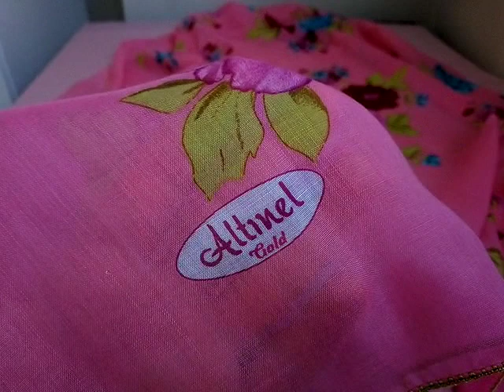820-Tam benlik 😍 tığ oyası